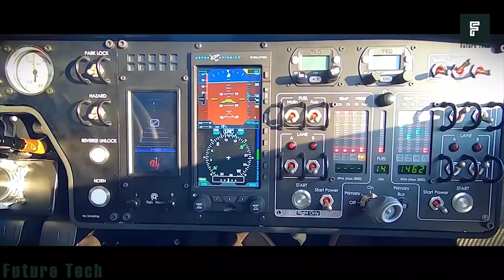7 Most Cool Car Gadgets (Cars Concept)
List:
Mercedes Benz Vision Avtr
Lightyear One
Mercedes-Benz Vision EQ Silver Arrow
DS X E-Tense
HISPANO SUIZA CARMEN
PAL-V Liberty
Pininfarina Battista

 **Timestamps**

Top 10 lists on Music, TV, Film and Video Games. We publish 4 or more Top 10s daily. Nathan Abraham’s back catalogue has ten thousand videos on Top 10 lists, Origins, Biographies, Tips, How To’s, Reviews, Commentary and more  Your trusted authority on ranking Pop Culture.